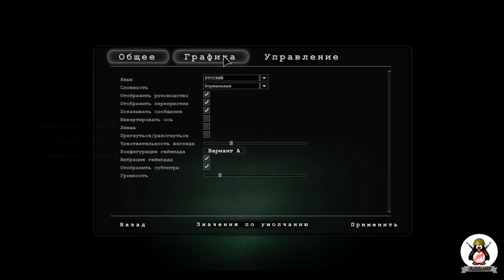Сумашедший Weekend #6 [Outlast]